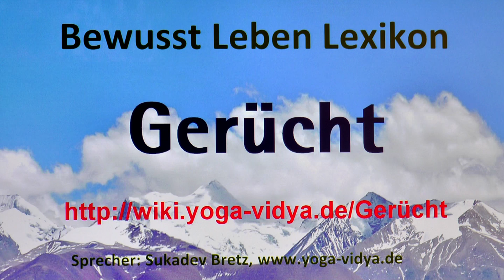Gerücht‏‎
Gerücht‏‎ - Überlegungen und Einsichten Banales und Besonderes zum Thema Gerücht‏‎ in diesem feinen, kleinen Vortragsvideo. Sukadev behandelt hier das Wort, den Ausdruck Gerücht‏‎ von Gesichtspunkten des klassischen Yoga aus Willst du dazu etwas ergänzen? Wir freuen uns auf Kommentare!
Das Substantiv Gerücht‏‎ spielt eine Rolle auf dem Gebiet von Verschiedenes. Seminare zum Thema Yoga mit Schwangeren - Yogalehrer Weiterbildung Alle Infos zu Ganzheitliche Kursleiter Ausbildungen

Diese Videoabhandlung zum Thema Gerücht‏‎ ist ein Video im Rahmen des Bewusst Leben Multimedia Lexikon von Yoga Vidya, Teil des umfassenden Lexikons zu Yoga, Meditation, Ayurveda, Spiritualität, Gesundheit, Philosophie, Religion und Psychologie